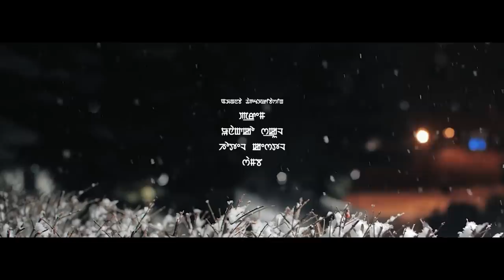SINAJARAGE || OFFICIAL VIDEO RELEASE || SANGEETA CHUNGKHAM || JAMZ SAIKHOM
" SINAJARAGE "
                        𝓞𝓯𝓯𝓲𝓬𝓲𝓪𝓵 𝓶𝓾𝓼𝓲𝓬 𝓿𝓲𝓭𝓮𝓸 𝓻𝓮𝓵𝓮𝓪𝓼𝓮

RS STUDIO PRODUCTION IN ASSOCIATION WITH WIZKRAFT STUDIOZ

FEATURING : SANGEETA CHUNGKHAM & JAMZ SAIKHOM

LYRICS: KHI LUWANG

ASST. MAKEUP : PREM THIYAM

ASST. DIRECTOR : JONITA LISHAM

ASST. CINEMATOGRAPHER : TINGKU SH.
DRONE : ROCKY BON
TRANSPORT : RAME

🎶🎶🎶🎶Audio streaming  on🎶🎶🎶🎶

Amazon Mysic

Wynk music : Listen to the song: Sinajarage on Wynk Music

Special Thanks:
UNACCO School, Meitram
Prem Kangla Films
The Castle Hotel
Shamba

⚠️ Note ⚠️
This video is protected under the license of 𝓢𝓪𝓷𝓰𝓮𝓮𝓽𝓪𝓒𝓱𝓾𝓷𝓰𝓴𝓱𝓪𝓶𝓜𝓾𝓼𝓲𝓬𝓦𝓸𝓻𝓵𝓭. Redistribution and reproduction of our content is strictly ❌ ⓟⓡⓞⓗⓘⓑⓘⓣⓔⓓ 🚫.  Kindly seek permission before using any of my content.

©️Team || SangeetaChungkham Records || 2021